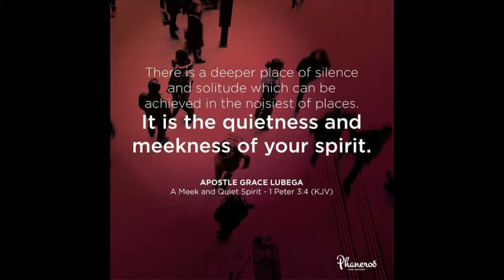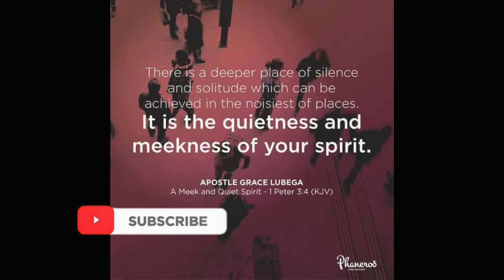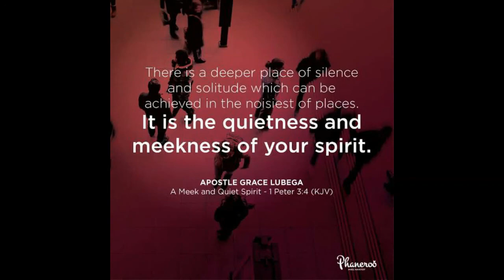An Excellent Spirit, Maganjo day 2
Whenever you align yourself to the timing of the spirit, the anointing of God beautifies your life and renders everything about it excellent.

PRAYER: Father, I thank You for this day. I thank You for the season in which I am. I thank You because the signs are clear. Like the sons of Issachar, because I understand spiritual time, I know what to do. This wisdom makes every area of my life beautiful, to the glory of Your name, Amen.